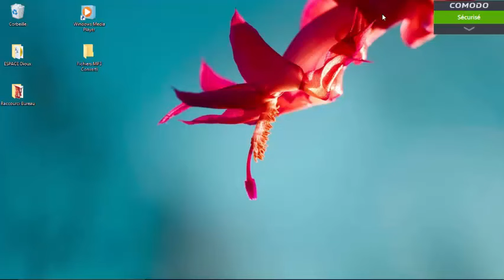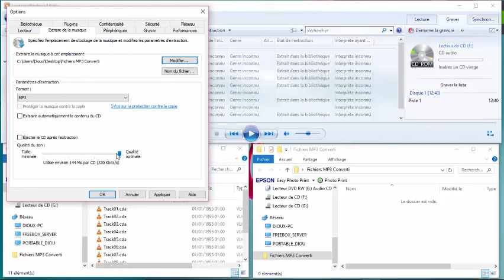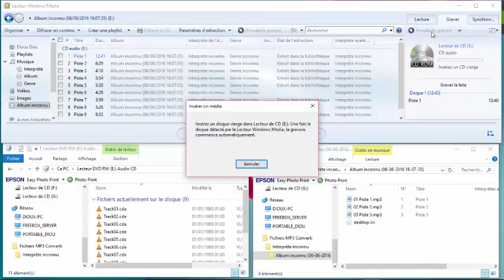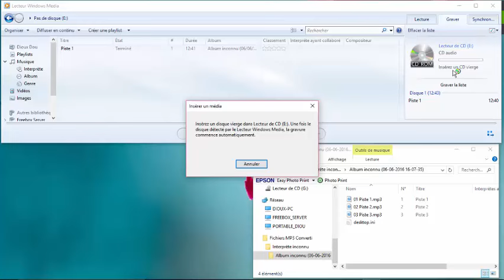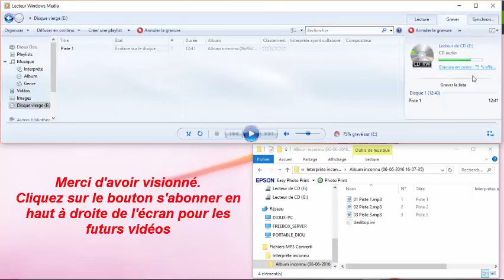Convertisseur MP3 gratuit | convertir les musiques depuis un CD avec Windows media player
Tutoriel pour copier quelques musiques depuis un CD préféré ou repiquer entièrement toutes les partitions d'un CD avec le convertisseur MP3 gratuit de windows media player. Avec le convertisseur gratuit de Windows Media Player, un utilisateur peut créer une playlist ou un répertoire musicale en convertissant des musiques de son choix depuis un lecteur de CD en MP3 et les sauvegarder sur le support de son choix.